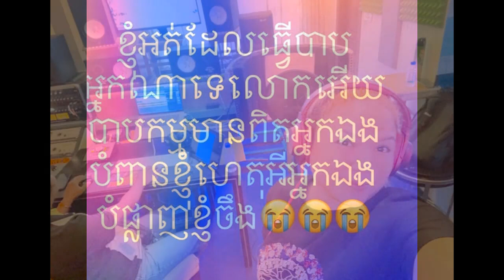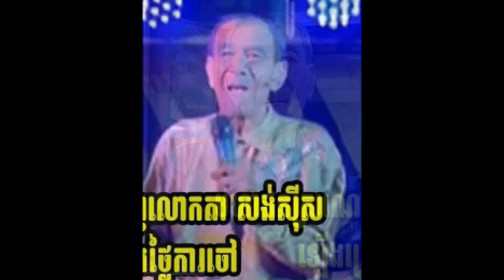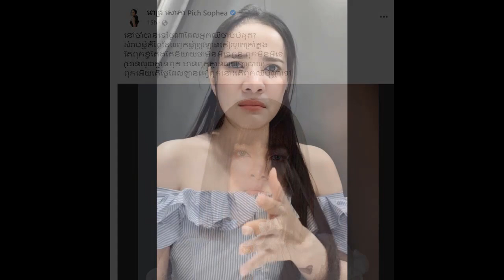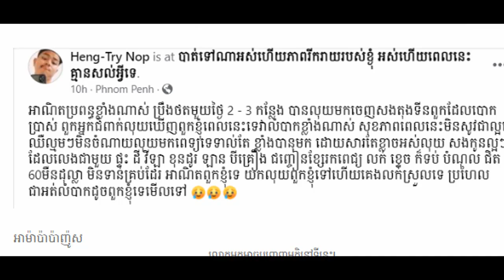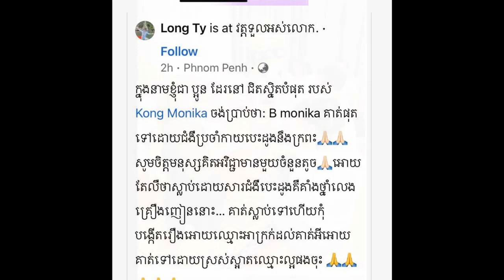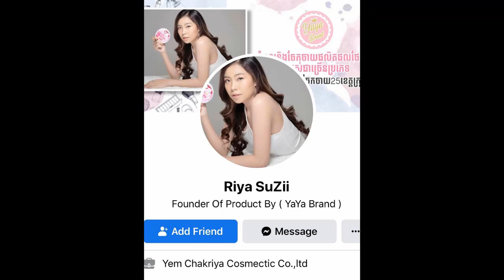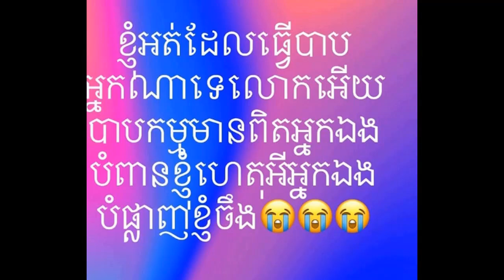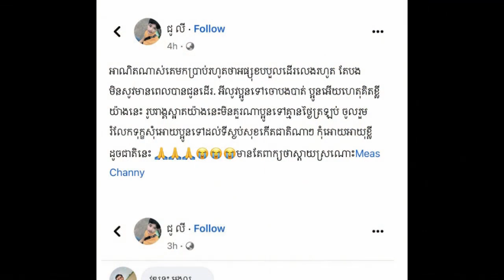A famous actor go to hospital and Miss.Raby so cute from Khmer daily News one